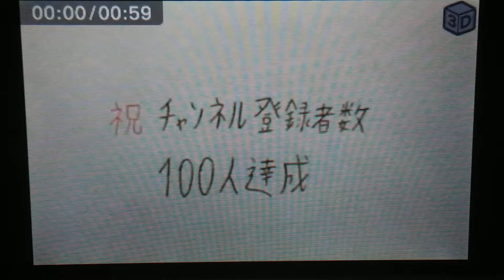【㊗️ チャンネル登録者数100人達成記念】トミカ ネタ詰め合わせ【5本立て】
このチャンネルを応援して頂き、ありがとうございます！！

それを機に、トミカ ネタ詰め合わせをお送りします。ネタは5本立てですw

登場車種

日産 スカイライン GT-R (BNR34) V-Spec II Nur
日産 GT-R
日産 GT-R パトロールカー
日産 GT-R NISMO 2020モデル
日産 GT-R50 by イタルデザイン
ホンダ NSX
トヨタ GR スープラ セーフティカー
レクサス RC-F パフォーマンスパッケージ
日産 スカイライン パトロールカー
スバル インプレッサ 22B STiバージョン
スバル インプレッサ WRX STi 4 Door
ホンダ シビック TYPE R
トヨタ GR86
ポルシェ 911 カレラ